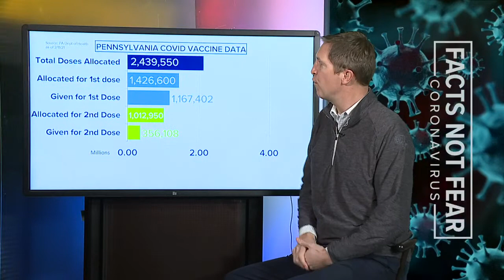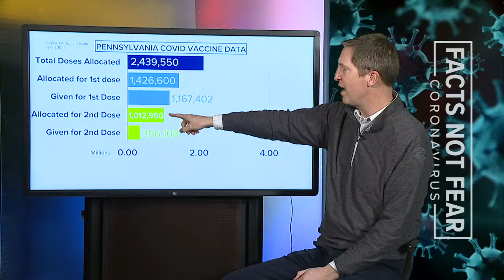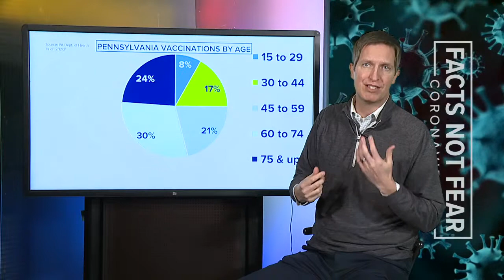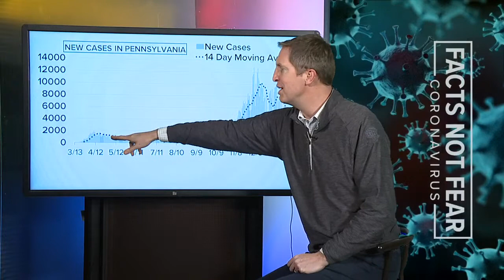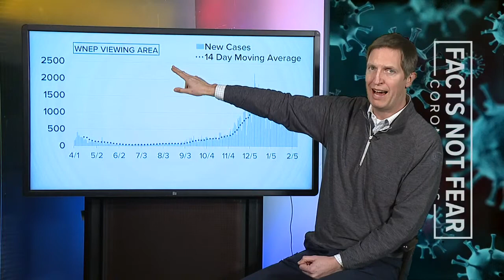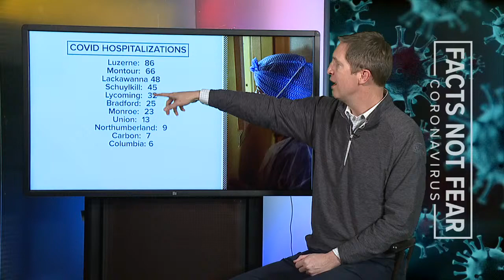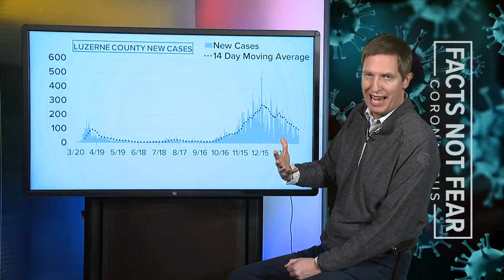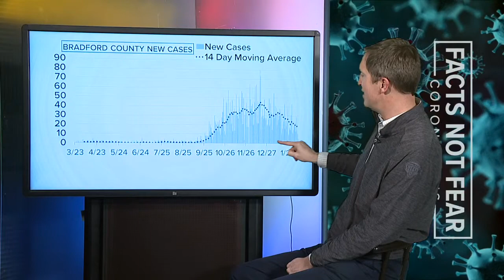COVID-19 Vaccine by the Numbers 2/12/21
Our Jon Meyer breaks down the latest COVID-19 vaccine numbers in Pennsylvania.